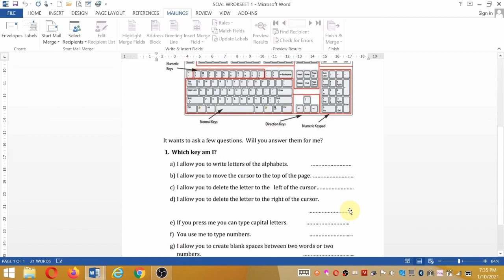DTK KELAS 2 SMT 2 PERTEMUAN 1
DTK bersama Mr.Abas